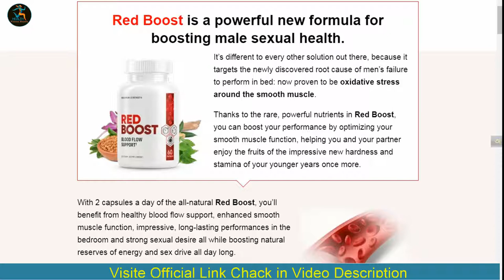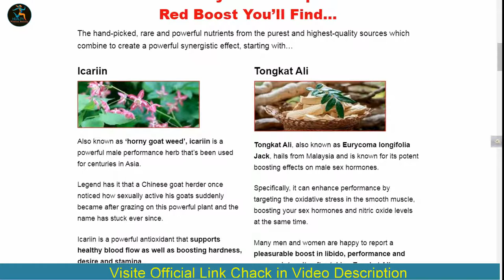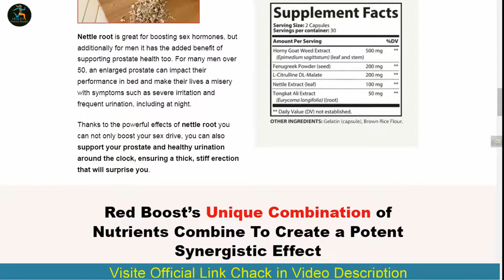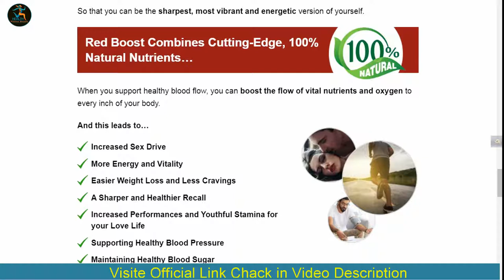Red Boost review । Red Boost supplement review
Official Link-share

What is Red Boost?
A novel dietary supplement called Red Boost enhances male sexual performance by giving
men the ability to have powerful erections by fusing strong nutrients with plant-based natural
extracts.
The only place to buy Red Boost is from the business's official website. You can give your
body a variety of active compounds that combine to provide a potent synergistic effect by
taking two Red Boost capsules daily.
You will benefit from a number of enhancements to your sexual health as a result. Red Boost
contains a number of powerful chemicals that work together to increase your desire for sex.
Others concentrate on raising blood flow, which facilitates easier erections that may last
longer. Some people promote sexual health in a more enigmatic way, focusing on
testosterone and other hormones to further their goals.
How does it function?
Men's sexual health supplements like Red Boost assert that they work to achieve the same
kinds of beneficial effects.
Red Boost, on the other hand, makes an effort to set itself apart from competing goods on
the market in terms of the ingredients in its bottle and how each one works.
The oxidative stress that surrounds men's muscles, according to Red Boost's creators, is
what causes all guys to perform poorly in the bedroom. Despite the fact that a number of
variables may lead to male sexual dysfunction.
The makers of Red Boost created the dietary supplement to address the underlying problem
that underlies men's subpar sexual performance.
Due to problems with blood flow, high blood pressure, and other cardiovascular disorders,
some men experience difficulties during sexual activity.
Red Boost has the ability to enhance men's love lives and increase their performance in the
bedroom because it addresses the root of the issue.
Many men experience sexual dysfunction as a result of problems with their mental health,
worries, or anxieties.
Additionally, low testosterone levels, a lack of sex drive, and other factors can affect the
sexual health of some men. Men may find it challenging to engage in sexual encounters as a
result of these concerns.
When one is under oxidative stress, also known as inflammation, it is more difficult to act
sexually. If you want your body to act normally in bed, you need to take care of your
muscles. If these muscles are inflamed or under a lot of oxidative stress, they won't be able
to function as well as they should.
"Is Red Boost any good?" you might be wondering.

Is Red Boost effective?
In this review, I'll go over the capabilities of the Red Boost.
Keep in mind that each body reacts differently.
As a result, you must be reasonable in your treatment and expectations.
Red Boost is a supplement that contains six natural and effective ingredients.
It is made in the United States, is FDA approved, and follows GMP guidelines.
Red Boost capsules are free of GMOs and completely safe.
They contain no stimulants or toxins and are not addictive.
For thousands of men, it is naturally supporting healthy erections and increasing libido.
You don't have to jeopardize your health or waste your time with ineffective methods.
You must take Red Boost seriously for it to work.
Take the supplement on a daily basis for at least three months.
As a result, it provides all possible benefits.
You are protected by a 60-day guarantee.
So, if you don't notice a significant improvement.
If you do not like the product for any reason, you will receive a full refund.
There is no other website that sells the original Red Boost.
Please watch this review until the end to fully understand the power of Red Boost.
Red Boost Review [You Must See This...] Red Boost Supplement- Red Boost Works ?

🔴 [ALERT] Red Boost is sold only on the Official Website.